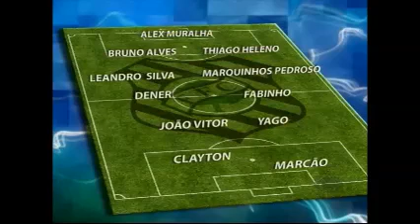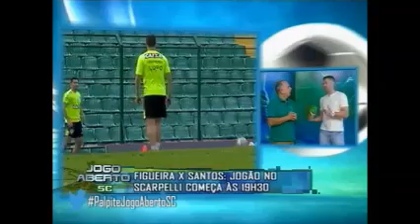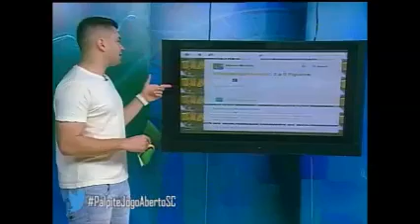JOGO ABERTO SC 23 09 15